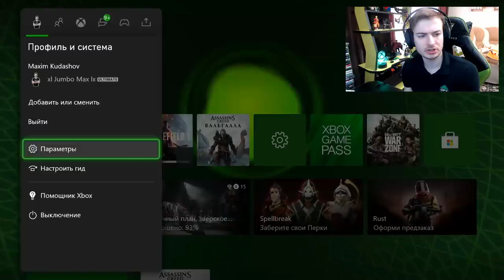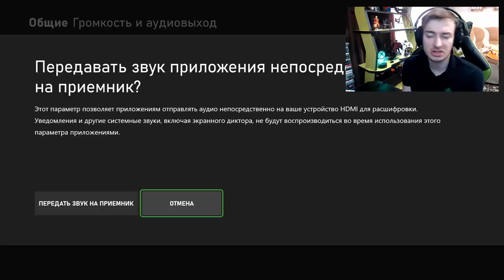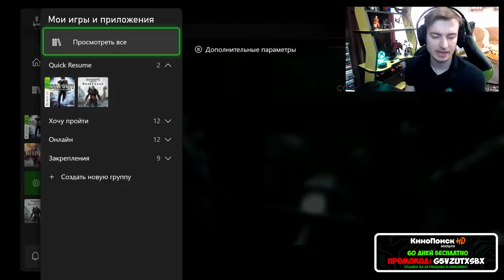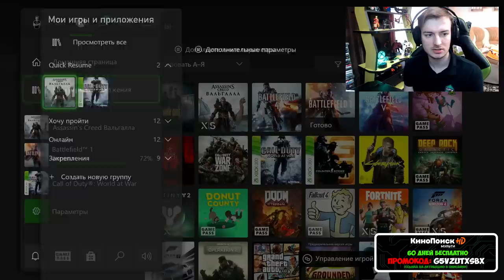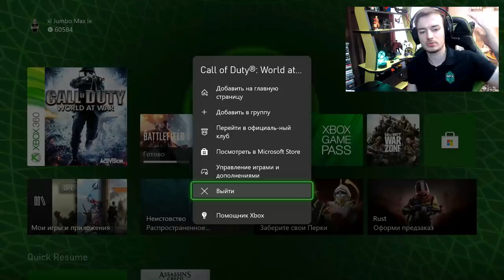Новые функции Xbox Series | Обзор обновления (11.05.2021)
Посмотрим на новое обновление Xbox Series.